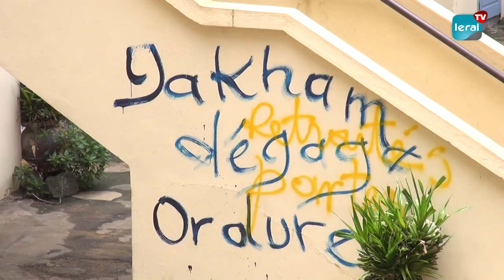Quotidien Le Soleil: Les délégués critiquent la gestion du Directeur général, Yakham Mbaye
Lors d'une conférence de presse, les délégués de la Société Sénégalaise de Presse et de Publication ont vivement critiqué la gestion du directeur général, Yakha Mbaye. Ils réclament ainsi l'ouverture d'une enquête sur la gestion des fonds, qu'ils qualifient de désastreuse. Pour apporter un équilibre à l'information, nous avons tenté de contacter le directeur pour obtenir sa version, mais il est resté injoignable.

Compte rendu par Ramata Sarr et Khadija Thioub.